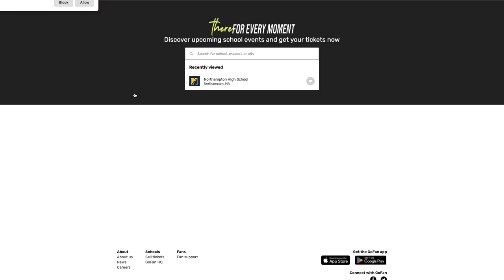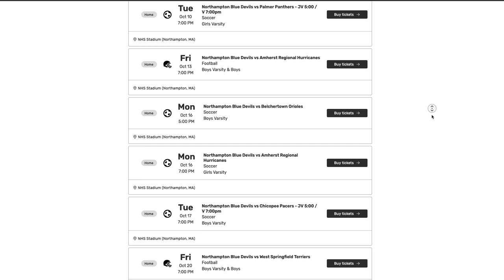GoFan | Hamped up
Welcome to Hamped Up.In the past years, buying tickets to NHS sporting events has always been bought on site with cash. In a recent email sent out by the Athletic Director, announced the new app that will be used to buy and hold tickets. The email also states that tickets will no longer be bought on site and cash will not be accepted. On the app, tickets and season passes will be sold. However, for every ticket purchased, there will be a dollar fee per ticket. Today we spoke with the Athletic Director and some students about this new change.